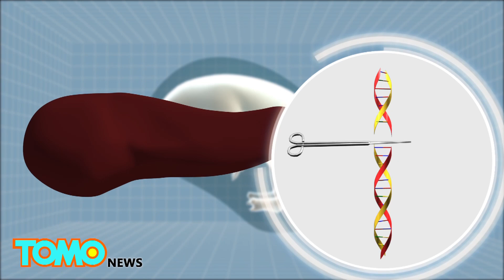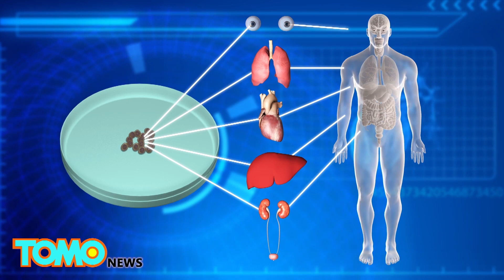Scientists aim to grow human organs in pigs by creating human-pig embryos - TomoNews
DAVIS, CALIFORNIA — A team of scientists from the University of California, Davis are attempting to produce human-pig embryos in order to grow human organs in pigs.

To grow a human organ such as a pancreas in a pig, one must first remove the DNA that is responsible for growing a pig pancreas from a fertilized pig embryo using a technique known as CRISPR gene editing.

A void is created after the gene editing, and human induced pluripotent stem cells are then injected into the embryo to fill up the void. Human induced pluripotent stem cells are adult cells that have been reprogrammed into stem cells. They can develop into any tissue in the human body, including corneas, lungs, hearts, livers and kidneys

The human-pig embryo, known as a chimera, is then implanted into a sow and is allowed to develop for 28 days. Then the pregnancy is terminated and the tissue removed for analysis.

“Our hope is that this pig embryo will develop normally but the pancreas will be made almost exclusively out of human cells and could be compatible with a patient for transplantation,” Pablo Ross, lead researcher on the project and assistant professor at the Department of Animal Science at UC Davis told the BBC.

However, the idea of growing human-pig embryos remains highly controversial, with the U.S. National Institutes of Health imposing a moratorium on funding such experiments.

Ross told the BBC that the main concern is that the human stem cells might migrant to develop in the pig embryo's brain, which would make the pig somewhat human-like.

Others are worried that growing human organs in pigs may lead to a new source of animal abuse, despite the fact that it may help to ease the shortage in organ donations in the U.S.